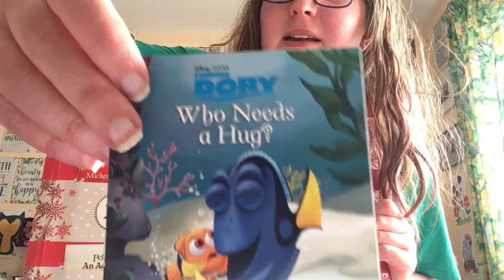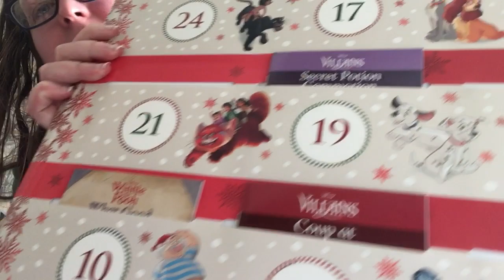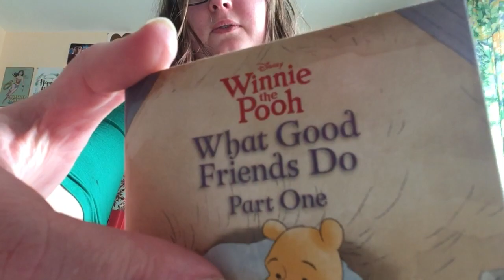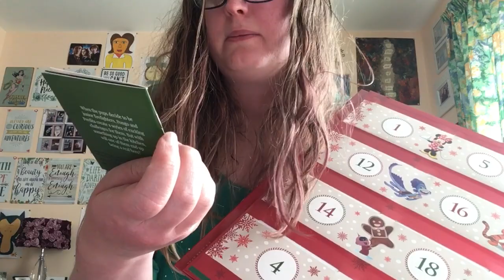Disney storybook advent calendar